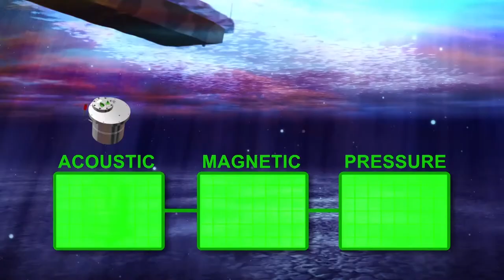DA Group Target Detection System video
The Target Detection System (TDS) is the most modern solution for naval/sea mines. The system is the perfect solution for new sea mines or to support the modernization of old mine systems with intelligence and upgraded performance.

The system consists of target detection device, programming device, data logger, algorithm development tools as well as research and maintenance systems.